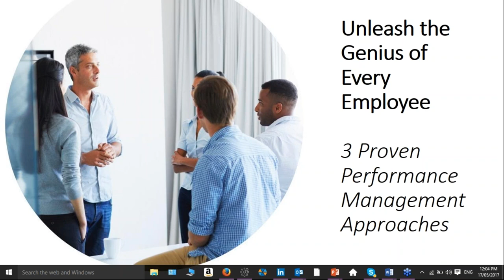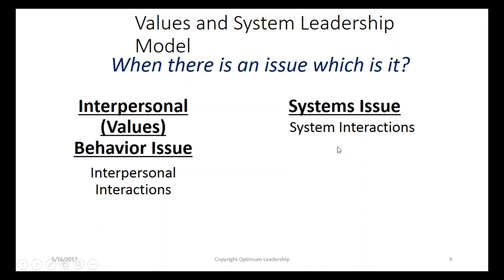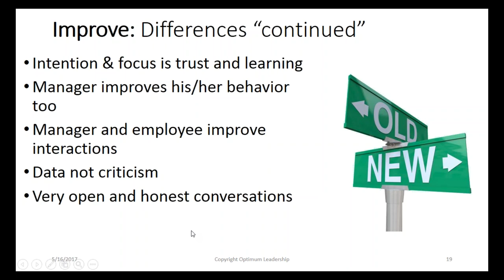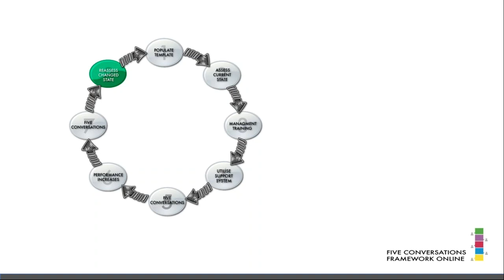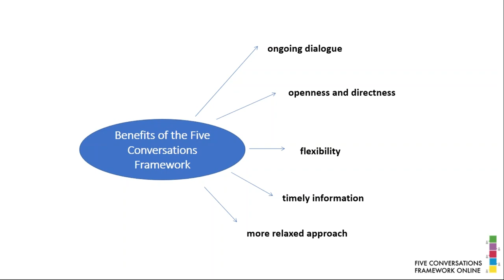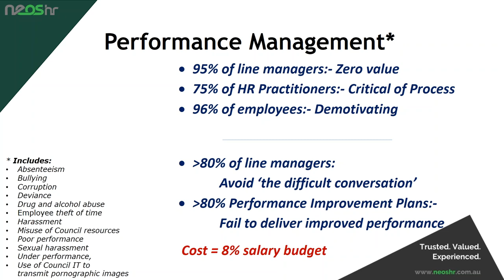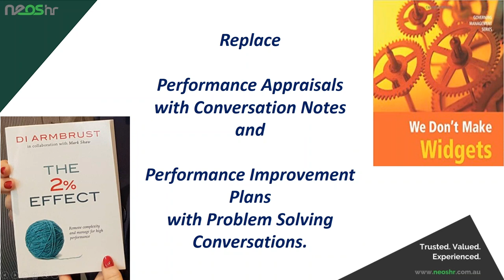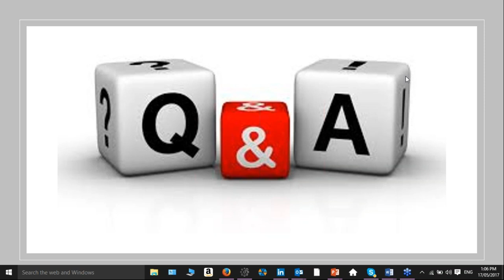Unleash the Genius of Every Employee 3 Proven Performance Management Approaches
The evidence is clear that the greatest waste in organizations is the failure to fully access the genius and abilities of people. Yet, retaining dysfunctional performance management systems continue to crush employee potential.

There are proven ways to correct this flaw. There are proven key factors which make performance management systems successful and generate results.

We will share three such approaches in this webinar.

Dr. Tim Baker is an international consultant, executive coach, and organizational psychologist. He is the author of "The End of the Performance Review: A New Approach to Appraising Employee Performance" and several other books on performance management. Tim offers innovative approaches to appraising employee performance. Tim assists managers to develop productive workplace cultures.

Mark Shaw can show you how to stop burdening managers with Performance Improvement Plans and replace them with Problem Solving Conversations. Instead of needing multiple and complex policies/conversations to address poor performance/misconduct, Mark shows managers how to successfully resolve any poor performance/misconduct issues and never lose a case in court.

Dr. Wally Hauck, author of "Stop the Leadership Malpractice: How to Replace the Typical Performance Appraisal" claims he is the doctor with the cure for the deadly disease of the typical performance review. His Complete Performance Improvement Process has been in cooperation with thousands of employees for over 16 years.

By showing leaders how to get the best from their teams, with proven methods and by avoiding engagement-busting mistakes, leaders can achieve their strategic goals more quickly and with less waste. Tim, Mark and Wally want to show you how.